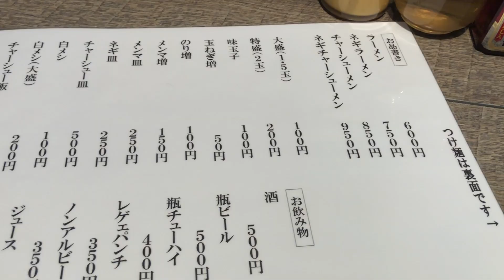前代未聞の爆盛りラーメンを食べ尽くせ！！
八王子ラーメンに爆盛りのネギ！
なにこれ！こんなにネギ食べたの初めて！！

東京都八王子市台町1-17-5

☆楽曲提供
【Asylum audio】様

【OtoLogic】様